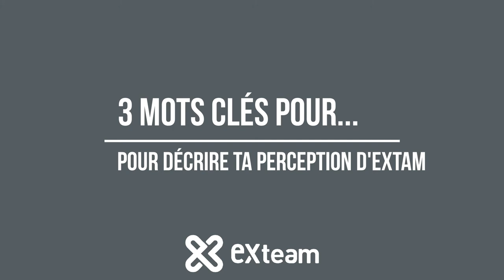Interview Collaborateur -Yassine, Développeur fullstack EXTEAM